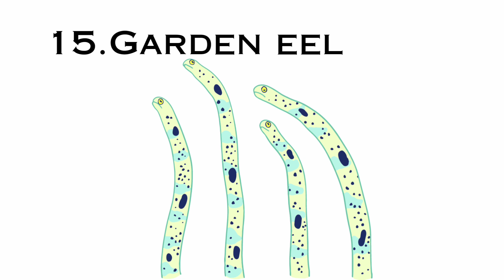One hour video - Sea animals name in english for kids - List of sea animals name for students